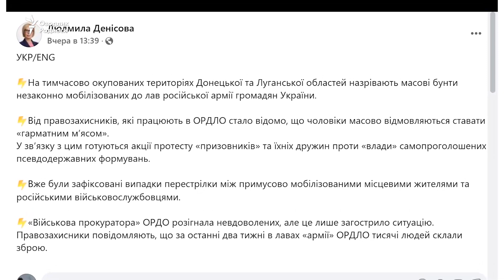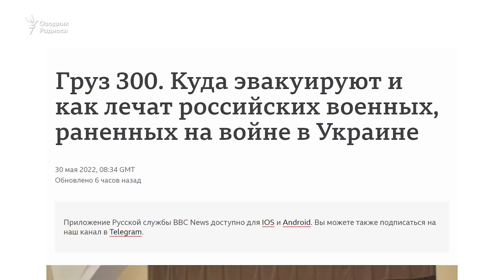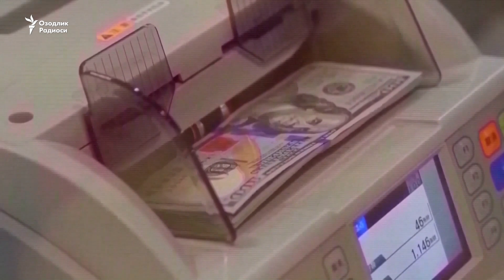Ukrainaga bosqin: 96- kun| Severodonetsk uchun jang, Donbassdagi “to‘p yemi” va Rossiya maqsadi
Якшанба куни қилган чиқишида Украина президенти Владимир Зеленский Северодонецк шаҳрининг эгалланишини Россия учун “асосий мақсад” эканига эътибор қаратди.

Чехия ва Польша шарқий ҳудудларида Россия ҳужумини тўхтатишга уринаётган украин армиясига қўшимча қурол-аслаҳа йўллайди.

НАТО йиғилишида гапирган Швеция партаменти вакили Андреас Норлен швед депутатларининг 80 фоизи НАТОга ариза топширишга хайрихоҳ эканини маълум қилди.

Россия давлат қарзини Россия гази учун рублда тўлаш схемасига ўхшаш механизм ёрдамида тўлайди.

Yakshanba kuni qilgan chiqishida Ukraina prezidenti Vladimir Zelenskiy Severodonetsk shahrining egallanishini Rossiya uchun “asosiy maqsad” ekaniga e’tibor qaratdi.

Chexiya va Polьsha sharqiy hududlarida Rossiya hujumini to‘xtatishga urinayotgan ukrain armiyasiga qo‘shimcha qurol-aslaha yo‘llaydi.

NATO yig‘ilishida gapirgan Shvetsiya partamenti vakili Andreas Norlen shved deputatlarining 80 foizi NATOga ariza topshirishga xayrixoh ekanini ma’lum qildi.

Rossiya davlat qarzini Rossiya gazi uchun rublda to‘lash sxemasiga o‘xshash mexanizm yordamida to‘laydi.